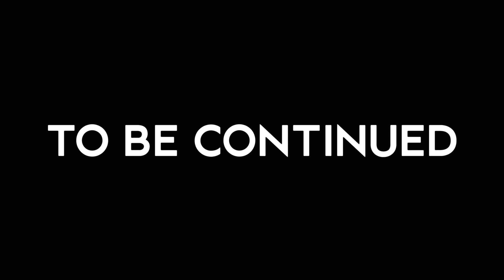DAY 13 - WAS FACE ABDUCTED AGAIN?